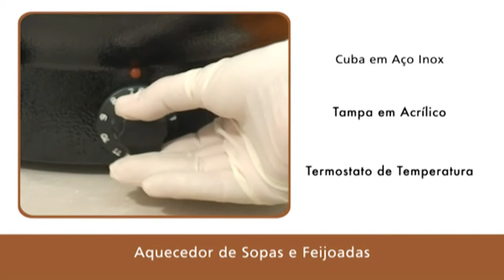Sopeira Elétrica - 10 litros